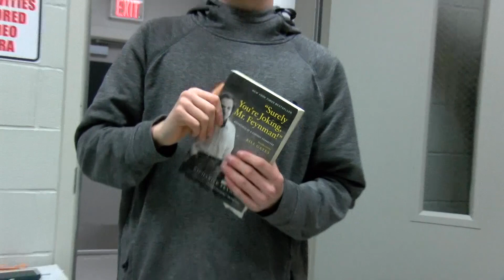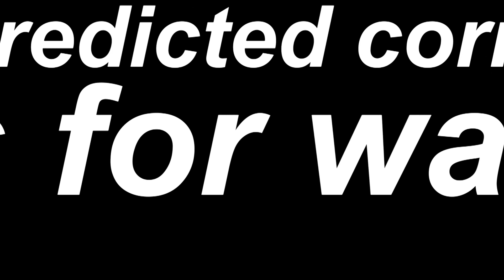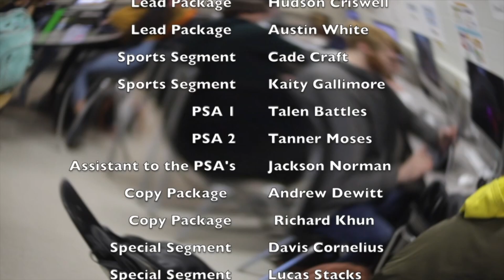ATV for February 3rd